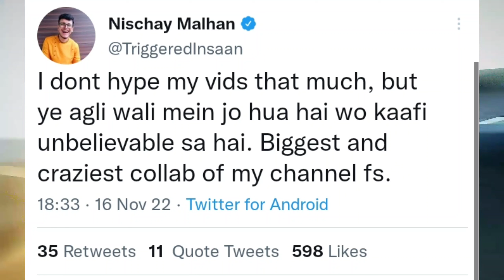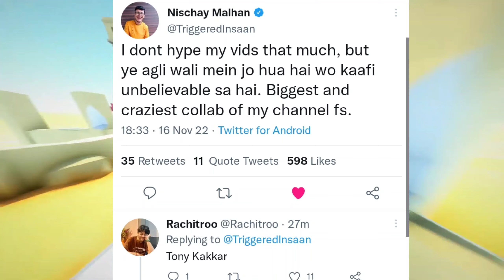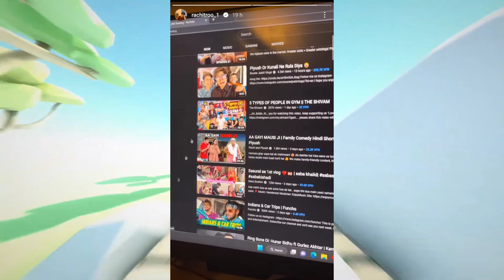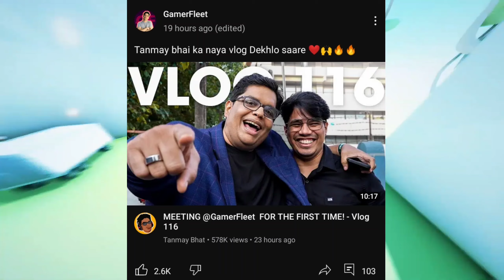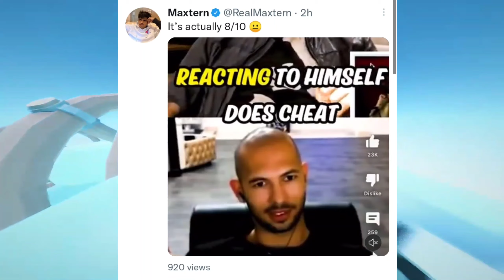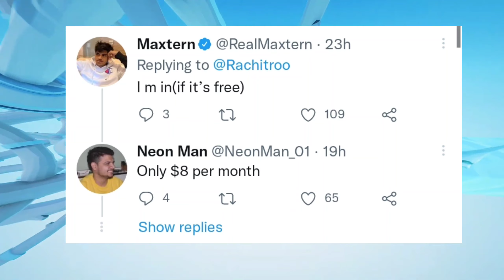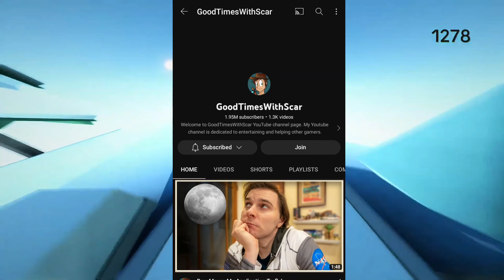Triggered Insaan COLLAB With Tony Kakkar! - SHOKING!! PJ Explained Getting HATE!! Rachitroo ANGRY